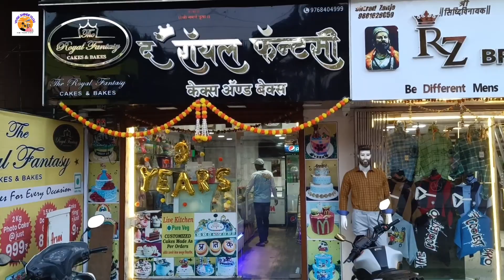माझ्या भाचाचा ३ वाढदिवस |गेलो कोलारे गाव नेरलला |Birthday Celebration 🎂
भाच्या चा वाढदिवस करता मी गेलो नेरल ला कोलारे या गावी खूप छान असं गाव आहे आणि समोर च माथेरान चा डोगर